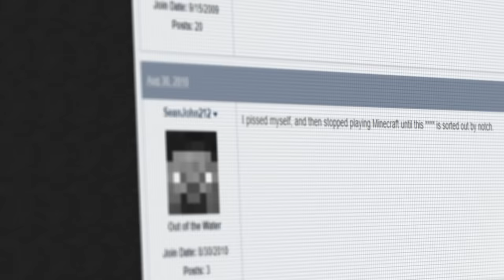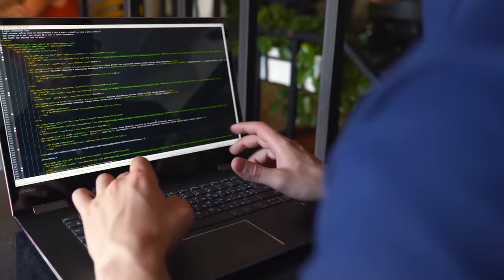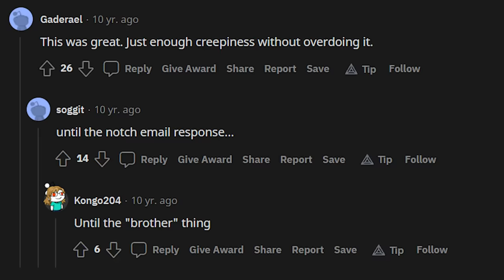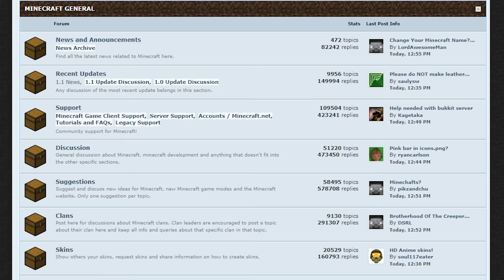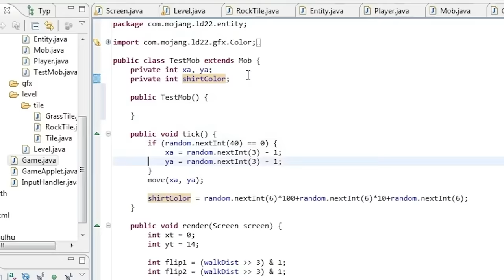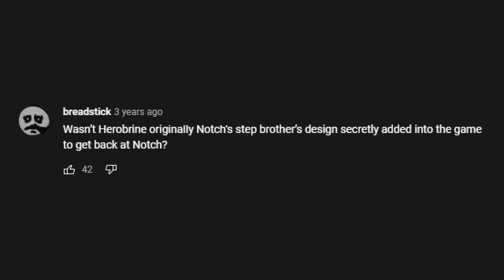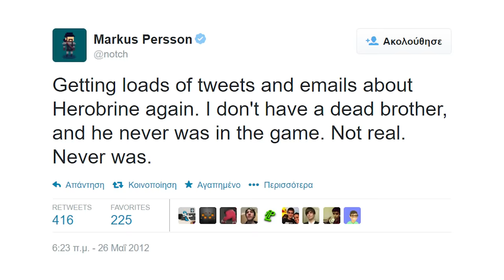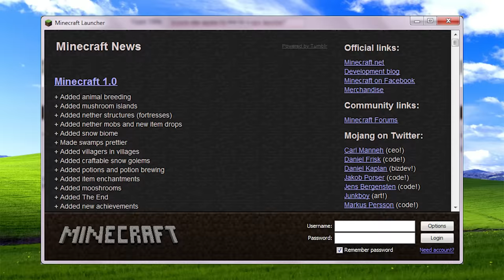Minecraft's Code Has A Dark Secret. The REAL Story of Herobrine.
"Removed Herobrine" is one of Minecraft's most common joke updates. The first time it happened, it wasn't actually a joke. Today we explore the origins of Herobrine, Notch's connection to him, and how thjis unusual creepypasta spawned a generation of terrified Minecraft players.